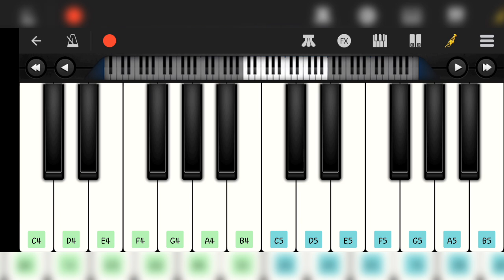Kalki 2898 AD Bujji Intro Piano Cover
Notes 👇

F G#A# F
F G#A# F D#D
F G#A# F
F G#A# C
A# C D# F E

F FF G#
FFF G#
F FF G#
EE F#F# F

F G#A# F
F G#A# F
F G#A# C E